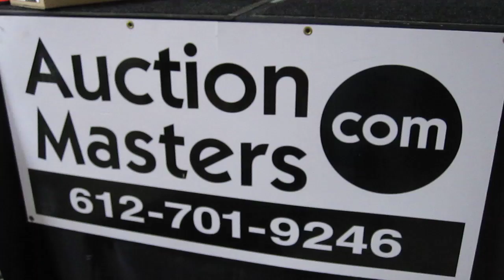Commercial Inventory from Minnesota's Auction Masters